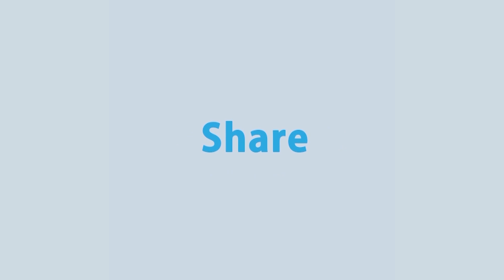যে গান সার্চ করলে লেখকের নাম খুঁজে পাওয়া যায় না | Sufiyana | Rtv Reality Shows